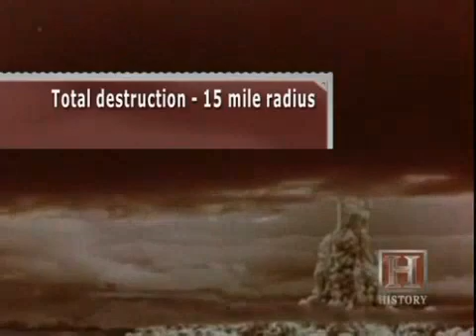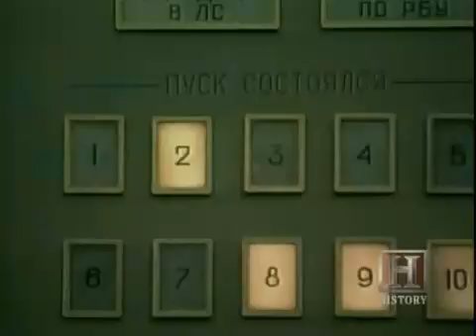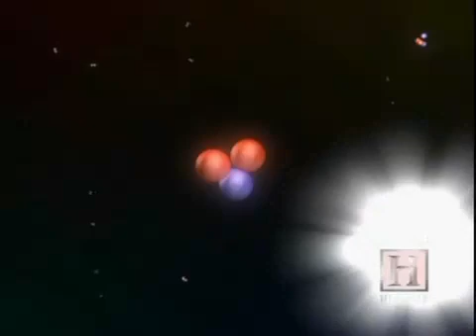The Tsar Bomba - History Channel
This is the history channel's documentary of the Tsar Bomba, the world's most powerful bomb at 50 megatons.